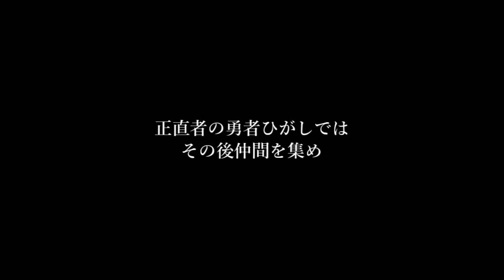俺が作った神RPGを紹介する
制作時間1時間の超大作！！

〒107-6228
NowLoading　宛